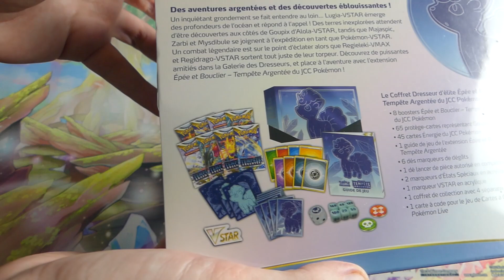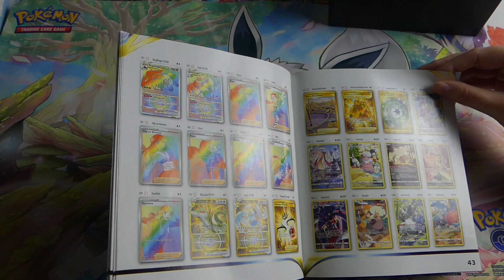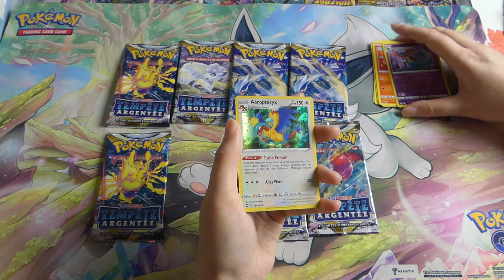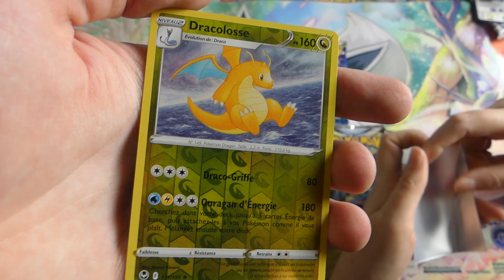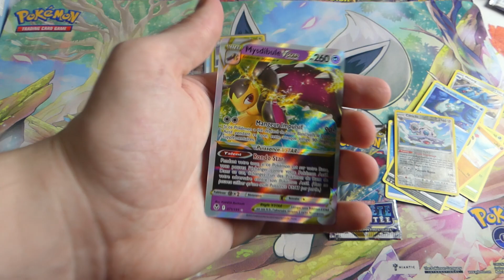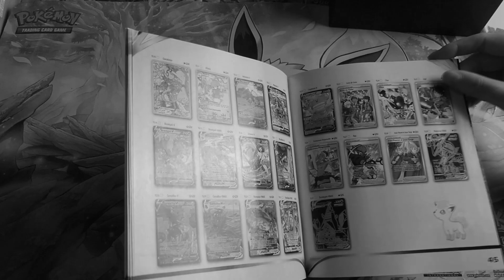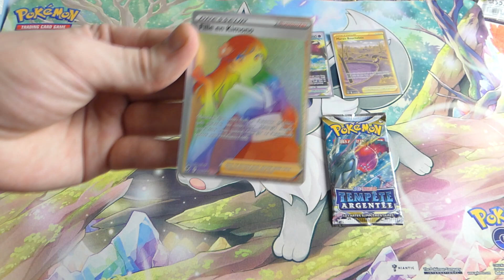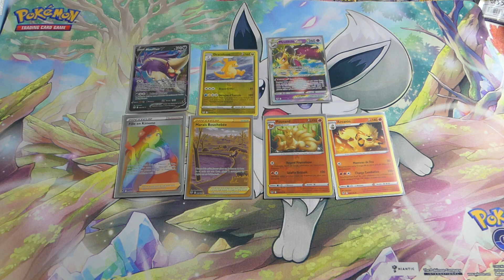UNE ELITE TRAINER BOX EN OR | EB12 TEMPÊTE ARGENTÉE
Une gold dans ma première ETB tempête argentée ! Que demande de plus !